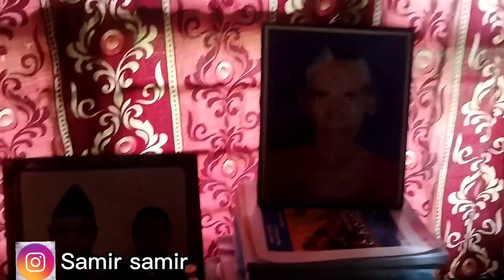Finally dada haru sanga भरत ताल घुमियो||‌‌ varat tal ma new jahaj||Dashain khatra vyo|| samirbaraili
Finally dada haru sanga vharat tal gumeyou|| Dashain khatra vyo|| Dashain ma paisha naii gyou||
  Hey gues watsup I am back to New special vlogs
Moto vlogs of vharat tal
hope you guys my video make you all entertainment